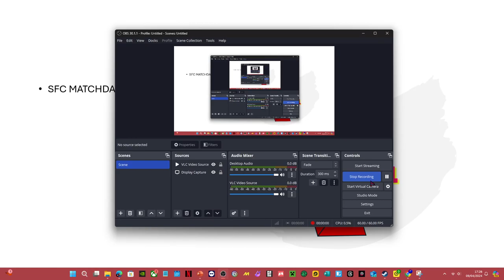SFC 21™ MATCHDAY 1 CHELSEA VS EVERTON